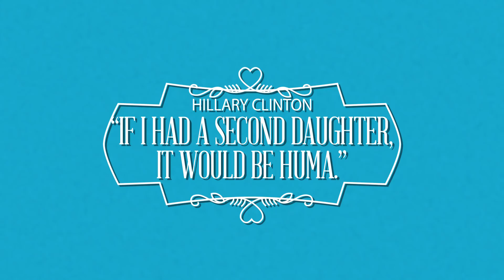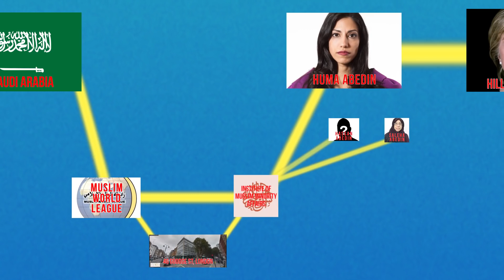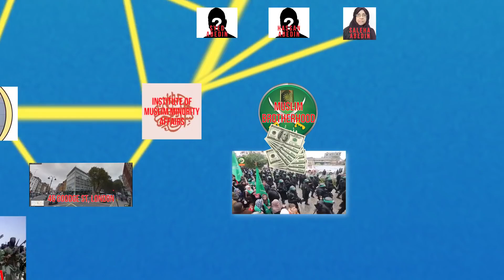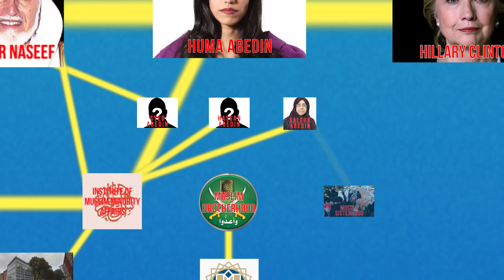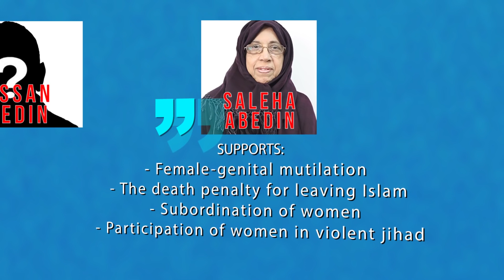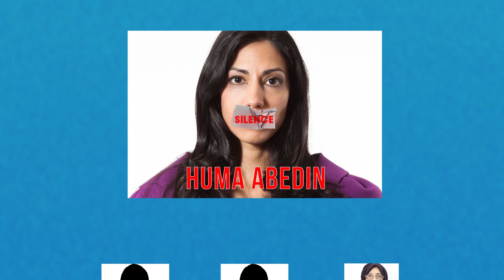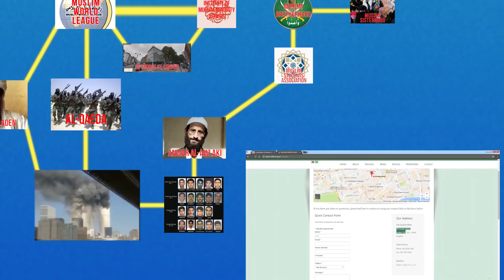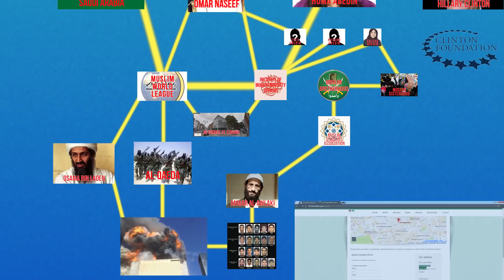Clinton's top Aide Huma Abedin could be 'Saudi spy' or 'Terrorist agent'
Who is Aide Huma Abedin?

Huma Mahmood Abedin (born July 28, 1976) is an American political staffer who serves as vice chairwoman of Hillary Clinton's 2016 campaign for President of the United States. Prior to that, Abedin served as the deputy chief of staff to U.S. Secretary of State Hillary Clinton from 2009 to 2013.

Abedin was the traveling chief of staff and served as assistant for Clinton during Clinton's campaign for the Democratic nomination in the 2008 presidential election.[2][3][4] She is married to Anthony Weiner, a former U.S. Representative from New York, while legally separated from him following revelations of Weiner's sexting scandals.

Special thanks to: Anomynous